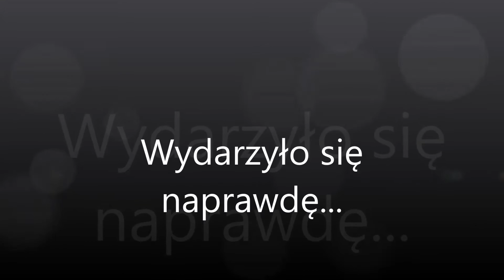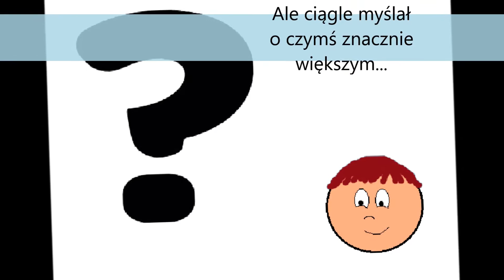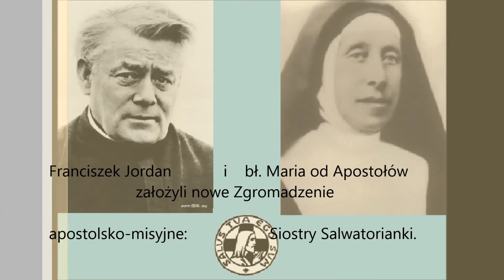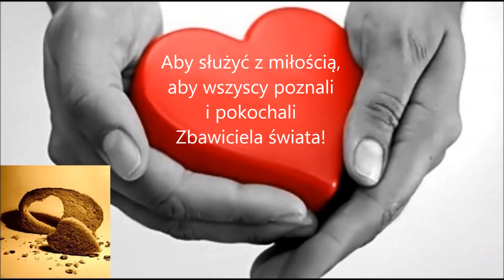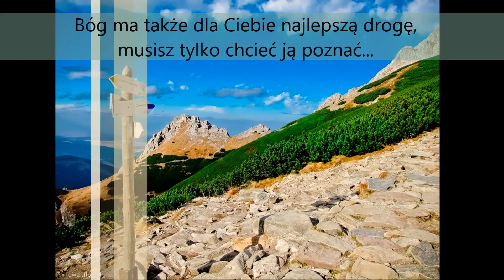Film SDS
Salwatorianki, historia w skrócie